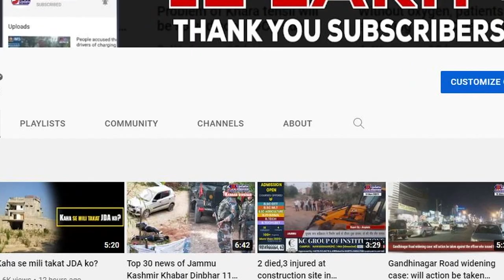Mata Vaishno Devi Shrine Board registers FIR against fake chopper booking websites